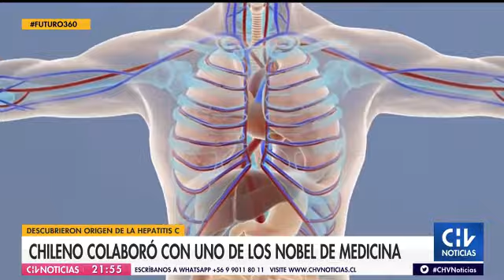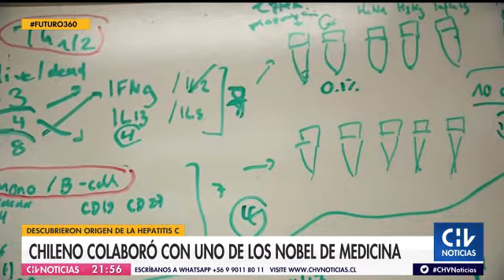Video Chilevisión noticias y CNN Chile - Dr Pablo Valenzuela - Premios Nobel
Reportaje sobre premios  Nobel de Medicina con opiniones de Dr. Pablo Valenzuela, Premio Nacional de ciencias año 2002 y director Científico de la Fundación Ciencia y Vida.